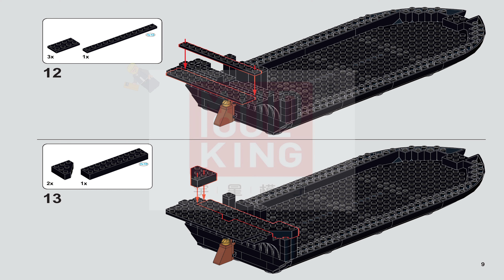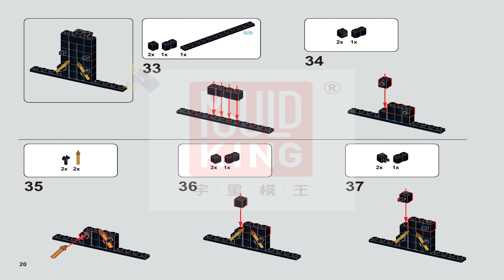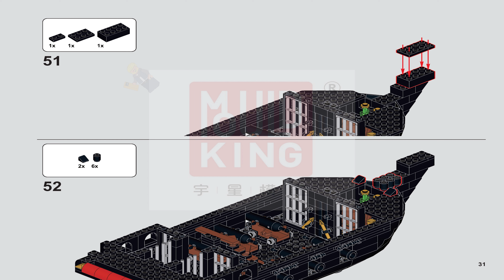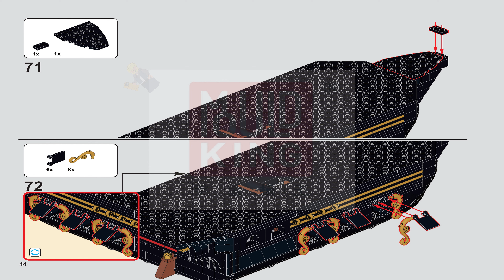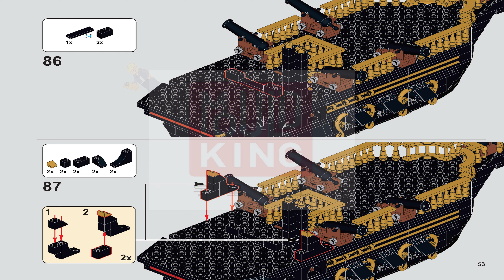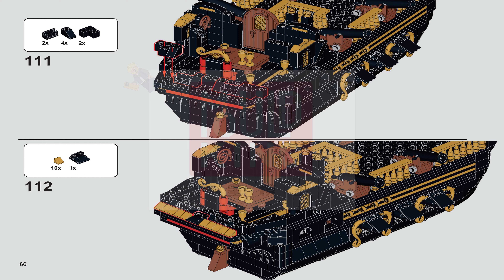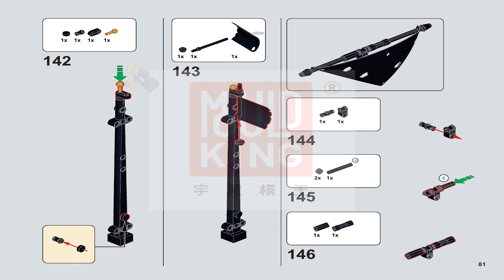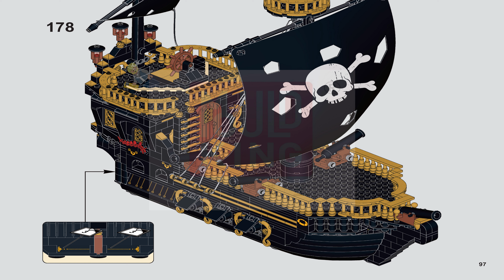Mould King instructions - Mould King Car - 13083 - Gull Pirate Ship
These Mould King 13083 Instructions guide you through how to easily build set Gull Pirate Ship 13083 from the Mould King Collection

Welcome to our detailed guide on building the Mould King 13083 Gull Pirate Ship Building Kit! In this video, we provide step-by-step instructions to help you assemble this intricate and realistic model. Whether you're a seasoned builder or new to model Mould King Car, this video will ensure you have a smooth and enjoyable building experience.

🔹 About the Mould King 13083 Gull Pirate Ship:
The Gull Pirate Ship that captures the essence of rail travel. Known for its precision and attention to detail, the Mould King 13083 kit is a must-have for Mould King Car enthusiasts and model builders alike.

🔹 In This Video:

Unboxing the Mould King 13083 kit
Sorting and organizing pieces
Detailed assembly instructions
Tips and tricks for a flawless build